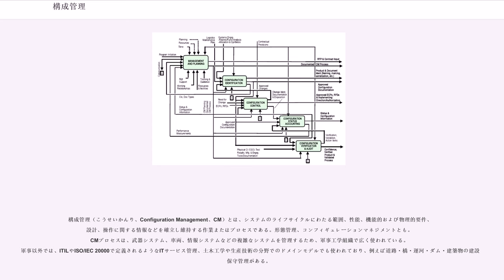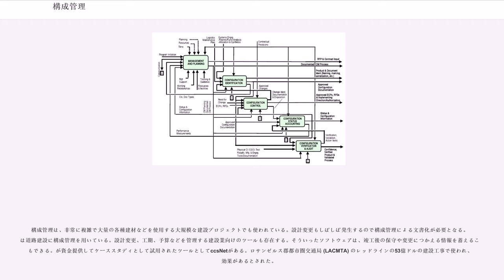構成管理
メソッド・エンジニアリング

構成管理（こうせいかんり、Configuration Management、CM）とは、システムのライフサイクルにわたる範囲、性能、機能的および物理的要件、設計、操作に関する情報などを確立し維持する作業またはプロセスである。形態管理、コンフィギュレーションマネジメントとも。CMプロセスは、武器システム、車両、情報システムなどの複雑なシステムを管理するため、軍事工学組織で広く使われている。軍事以外では、ITILやISO/IEC 20000で定義されるようなITサービス管理、土木工学や生産技術の分野でのドメインモデルでも使われており、例えば道路・橋・運河・ダム・建築物の建設や保守管理がある。

システムのライフサイクルに構成管理を適用するとき、その範囲・性能・機能・構成要素・物理的な属性の視認性と制御を提供する。構成管理はシステムが意図通りに機能することを確認し、計画したライフサイクルに対応すべく十分詳細に識別され文書化することがある。構成要素の変更、機能の改訂、性能・信頼性・保守性の改善、システムの寿命を延ばす、コスト削減、危険性や問題の低減、欠陥の修正など、役に立つシステムの変更やシステム情報の整然とした管理を容易にする。構成管理は相対的に低いコストで実施でき、多くのコスト削減を実現できる。人命に影響を与えるシステムでは、構成管理の欠如や実施がまずい場合、結果として人命が失われたり大きな事故を引き起こすなどの壊滅的結果を引き起こす可能性がある。

構成管理ではシステムの変更を効率的に制御するため、部品間、サブシステム間、システム間の機能的関係を強調する。それにより、変更案が逆効果を最小化するよう考慮しているかを体系的に検証可能となる。システムの変更は、一貫性を保証するよう標準化した体系的手法を使って提案し、評価し、実装する。変更案は予想されるシステム全体への影響について評価する。構成管理は変更を規定通りに行ったかを検証し、部品やシステムの文書が実際の構成を反映していることを確認する。完全性の高い構成管理では、部品毎、サブシステム毎、システム毎についての全システム情報が実体を反映するよう対策をとる。

構造化した構成管理では、文書（要求仕様、設計書、試験仕様、受納書など）が実際の設計を正確に表しかつ一貫していることを保証する。構成管理を実施しない場合、文書が存在しても実体と一貫していないことが多い​​。そのため、後に設計に変更を施す際、関係者が実体を反映させるべく何度も開発文書を改訂する必要が生じる。構成管理を行えば、そのようなリバースエンジニアリング的な無駄な作業を減らすことができる。

形式的管理手法としての構成管理は、アメリカ空軍 (USAF) がアメリカ国防総省 (DoD) のために1950年代に開発したもので、当初は物質的な材料についての技術的管理技法だった。その後様々な産業に広まっていった。DoDが1970年代に発行した「480シリーズ」と呼ばれるMIL規格（MIL-STD-480、MIL-STD-481）を策定していた1960年代末、構成管理が独立した技術的規範となっていった。1991年、480シリーズは MIL–STD–973 という1つの規格としてまとめ、さらに標準化団体が策定した一般の工業規格を取り入れて軍独自の規格の数を減らすため、 MIL–HDBK–61 へと改訂した。これが構成管理の国際標準 ANSI–EIA–649–1998 へと発展。2013年現在、広く採用されている構成管理のコンセプトとしては、システム工学 (SE)、 (ILS)、能力成熟度モデル統合 (CMMI)、ISO 9000、PRINCE2プロジェクト管理方法論、COBIT、Information Technology Infrastructure Library (ITIL)、アプリケーション・ライフサイクル・マネジメントなどがある。構成管理を図書館の司書のような活動と捉え、変更を制御する側面を変革管理として独立して捉えることもある。ソフトウェアの構成管理では、ISO/IEC TR 15846:1998 Information technology -- Software life cycle processes -- Configuration Managementが標準技術文書(technical report)として1998年に発行している。しかし試用のち、2007年に廃止している。...